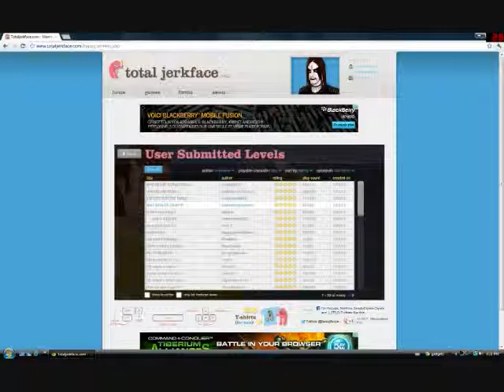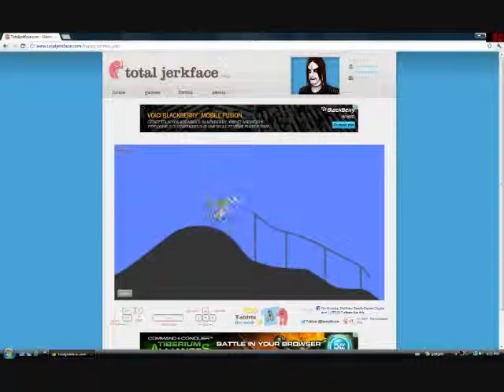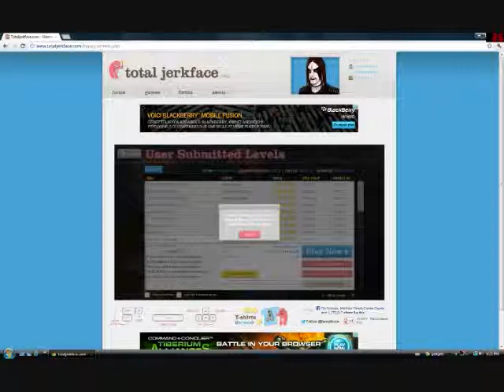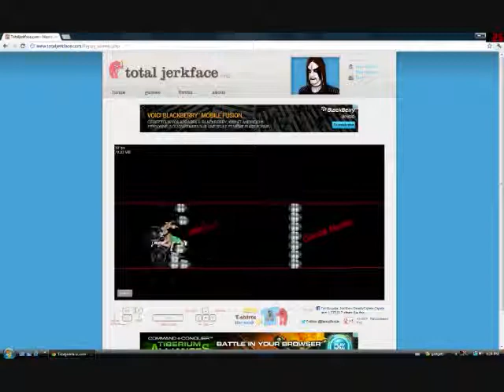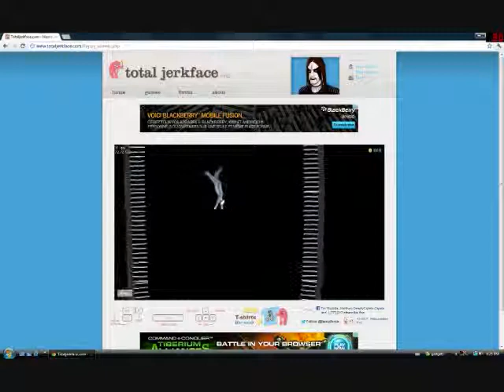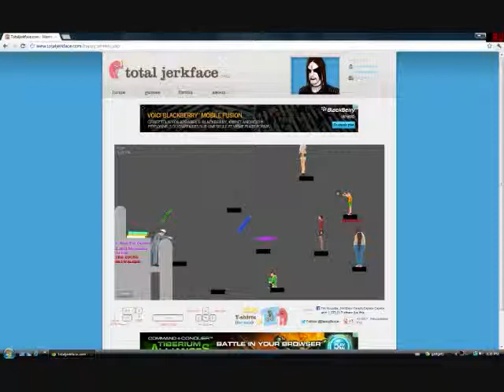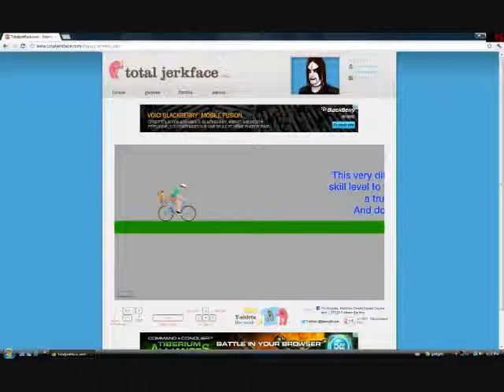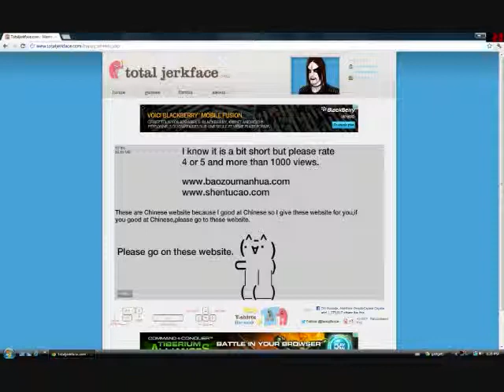happy wheels w/Thenoclue13